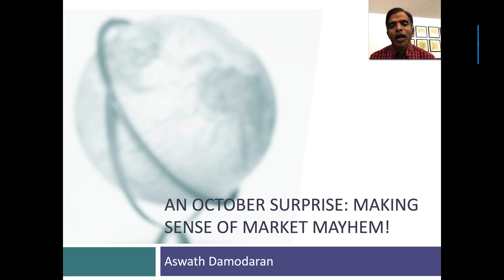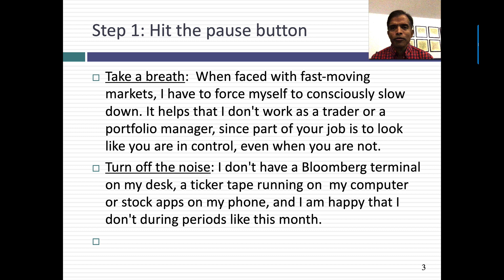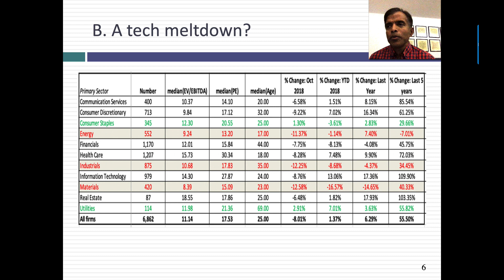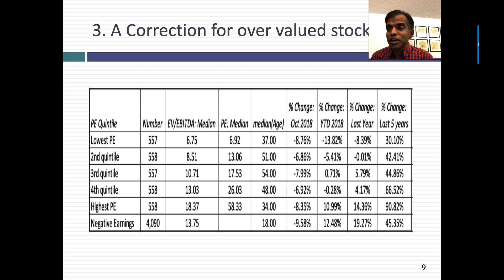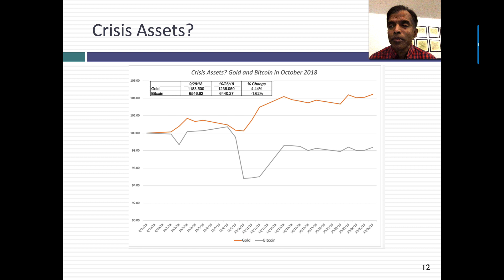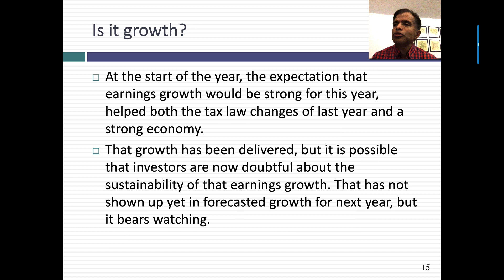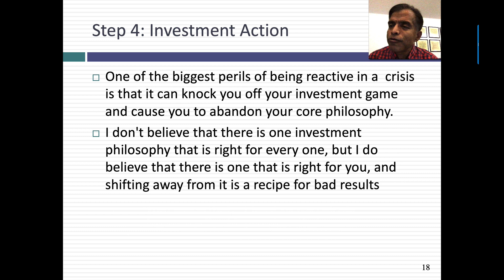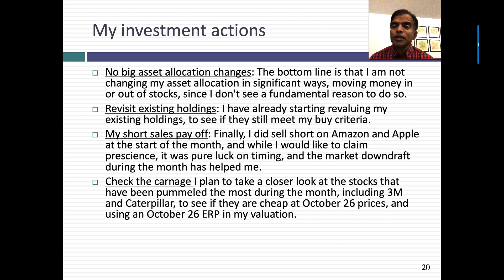An October Surprise: Making Sense of Market Mayhem!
The first four weeks of October 2018 have seen big drops in stock prices across the globe, and as in any market correction, the question that you face as an investor is what, if anything, you should be doing in response. I feel the urge to react, but I know that if I do so, I can put my portfolio at risk. I go through a four step process, starting with a hitting of the pause button, following up with using the data to assess the damage and a check of the fundamentals, before acting. The bottom line is that none of the offered explanations for the stock rout hold.
Blog Post: